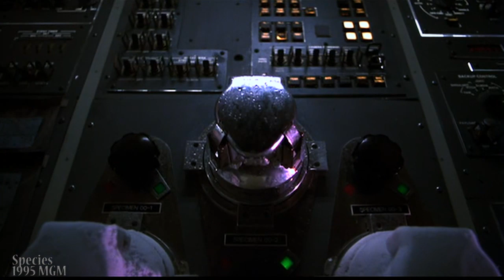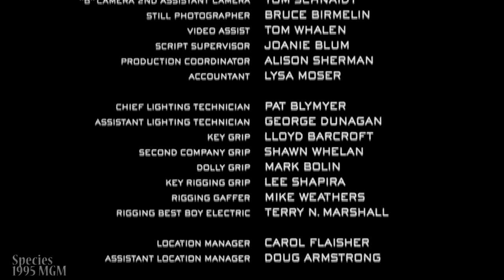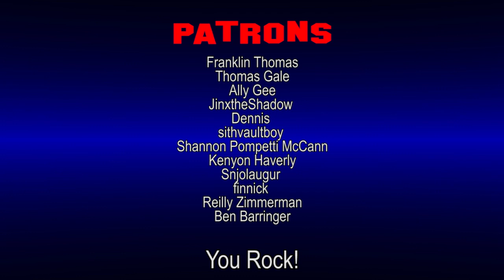Species II Movie Review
I review Species II, sequel to Species. Duh.
An astronaut gets infected with alien DNA during the first mission on Mars and runs amok on earth. Preston and Laura team up with a peaceful, genetically re-engineered Sil to track the monster down.